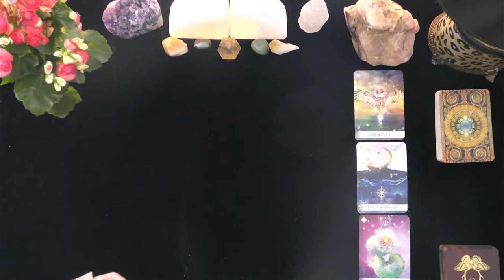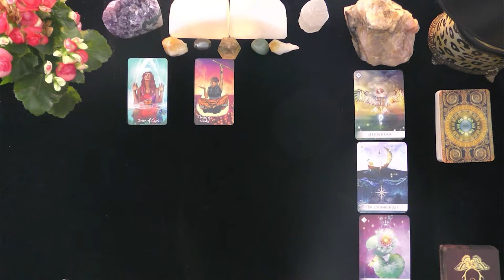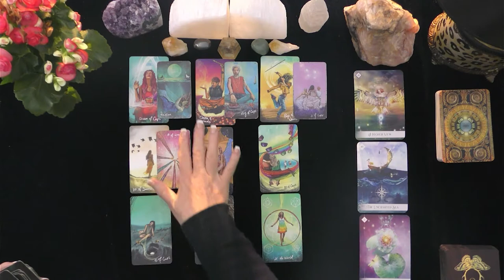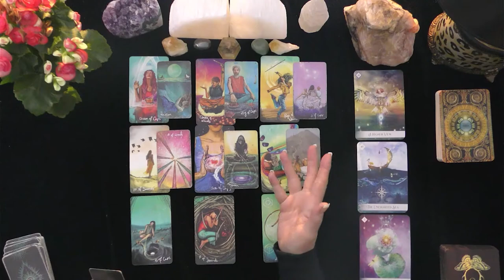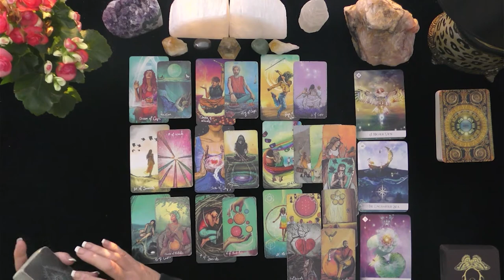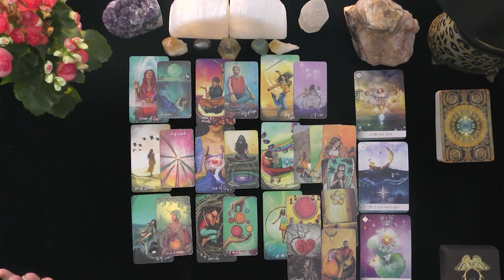CAPRICORN~LOVER WILL NOT GIVE UP ON YOU!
CAPRICORN~LOVER WILL NOT GIVE UP ON YOU!~JULY, 2021, TODAY, TIMELESS LOVE READING
5 INDEPENDENTLY VETTED READINGS SINCE 2007

OPTIONS INCLUDE:
20 MINUTE VIDEO READING: LOVER'S THOUGHTS FEELINGS, INTENTIONS, & ACTIONS $ 60.
25 MINUTE EX-RETURN VIDEO READING?  $ 75.00
20 MINUTE TELEPHONE READING $ 60.
30 MINUTE EMERGENCY (GUARANTEED WITHIN 24 HOURS OF YOUR PURCHASE TIME LOCAL TO ME. $180.